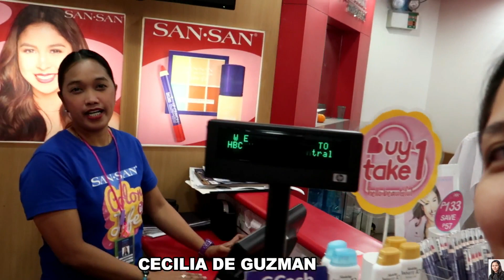FREE FACIAL TREATMENT @ HBC l J. LI ABAD l PHILIPPINES l #12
Hi Amigas! So excited to share this to you, first time ko magvlog sa labas :-) I was lucky enough dahil ang mga staff sa HBC was very accommodating and very nice! Thank you to Ms. Cecil De Guzman and Mr. Trojan Pajutal ang TEAM MEMBERS ng HBC Victory Mall Caloocan Branch  for taking care of me and making me feel so comfortable sa store while doing facial. And I'm happy I met new people and new friends as well.

P.S.
I will do a product review re: Total Solution Perfecting Cream and I will observe kung okay siya sa akin :-)

Send me something: 117 Doña Juana Subdivision Dampalit Malabon City
Camera Used: CANON Powershot G7X MARK II
Editing Tools: Adobe Photoshop CS6

GOD BLESS!